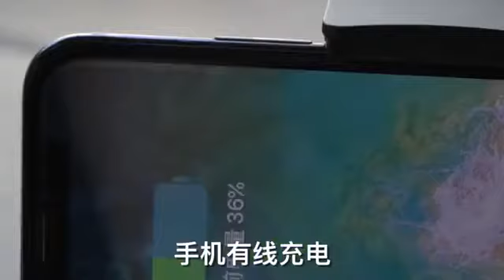Xiaomi Snoppa ATOM Xiaomi Snoppa ATOM three axis stabilizer for smartphones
Three-axis stabilizer will give the opportunity to remove not just a memorable video, but the real action without blur and shake image.How to reduce the bulky stabilizer to the size of a power Bank that fits easily in your pocket? How to make a conventional stabilizer professional multifunctional assistant? We thought about it for days and nights and finally found the answer!Original Xiaomi – curved axle having two main advantages. First, they effectively smooth out the natural jitter that occurs during manual shooting. Second, they keep the smartphone away from the tripod head, which does not block access to the base of the smartphone in its vertical position.Folding stabilizer is made in three simple steps, after which it takes half the space than in working form. Folded stabilizer is incredibly convenient to transport, because it fits in any bag and even in your pocket.Stabilizer weighs about 440 g, which is very convenient for girls. At the same time, the lightweight and compact case can withstand a load of up to 310 g, so you can safely install additional lenses on your smartphone.On the handle of the tripod is a rich set of control buttons. Install a specially crafted application Snoppa to unleash their functionality.

Hyperlapse
The stabilizer can independently choose the time for photographing in accordance with the intended trajectory. It will reveal to You small traces of the passage of time, such as changes in chiaroscuro or the movement of clouds that you have not noticed before.

Smart auto tracking
The subject won't stay out of focus thanks to smart face and subject auto-tracking modes.

Automatic panoramic shooting
The stabilizer independently takes several pictures and combines them into a panorama to achieve the effect of shooting on a wide-angle lens.

Freezelight
Let the light become Your brush. Create fantastic photo masterpieces.

Long exposure night photography
Long and ultra-long exposure allows you to make light night shots with low noise.

High autonomy
In the handle of the stabilizer are two lithium batteries of 2000 mAh, which can provide operation of the device up to 24 hours.* You don't have to worry about recharging even during long outdoor shooting.

*This figure is possible when you turn off the charging device and no additional external connections.

Background charging device
No one will be happy about a discharged smartphone in the midst of shooting. To avoid such an unpleasant experience, we have enabled the stabilizer to carry out wired and wireless background charging smartphone.

Instant setting of the smartphone
The way to install the smartphone is similar to connecting to a monopod: it is enough to place the phone between the clips without additional balancing

Screen rotation button
Rotate the smartphone in the usual stabilizer is a troublesome thing, but with a triaxial stabilizer Xiaomi everything is easier: press the button to rotate the screen or adjust the angle of the hands.

Connecting a third external microphone
Beautiful videos need an equally beautiful sound filled with depth and pure tones. The three-axis stabilizer allows you to connect an external microphone to improve the quality of sound recording.

Support action cameras
Although the stabilizer is designed to work with smartphones, it also supports action cameras.

Each stabilizer motor has a locking clamp to secure the tripod parts in the folded position.

At the base of the stabilizer handle is a standard 1/4 " screw hole for mounting the stabilizer to a tripod or extension cord.

Recesses in the back of the clips facilitate their extension and prevent accidental pinching of fingers.

Special silicone pads inside the clips protect the smartphone from damage, and the recesses between them prevent accidental pressing of the side buttons.